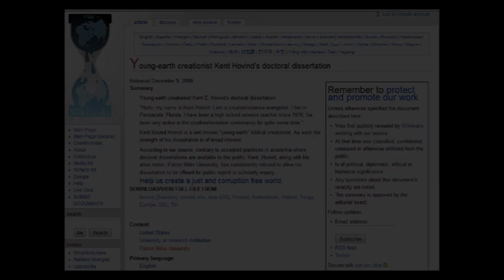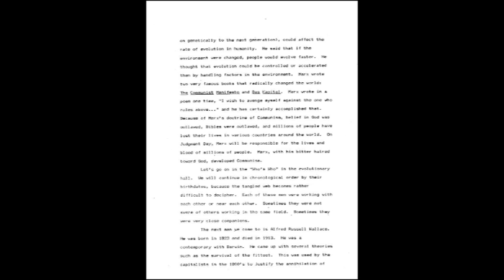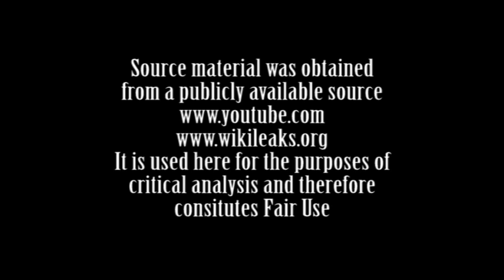Dissassembly of a Dissertation - Episode 23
On December 9th 2009 Wikileaks.org published the first 102 pages of Kent Hovind's doctoral dissertation. We say the first 102 pages but in fact the whole thesis is apparently published in full.

Although the introduction states that there are 16 chapters it only details the first three in any detail with only a single sentence used to define chapters 4 through to 16. In fact when the whole document is examined it only goes up to chapter 4.

The dissertation is untitled and is simply labeled as "Dissertation for Doctor of Philosophy in Christian Education" and has been printed on a dot matrix printer.

The writing style of the whole document, including spelling and grammatical errors, is laughable and is more akin to a high school assignment than the kind of work that would be submitted to a university as a submission for a doctorate. The subject matter rambles wildly off topic frequently and does not in fact in any way address the subject matter it is purported to relate to.

If this is the full and final dissertation and not a very rough draft or a sample of notes - independent sources indicate that it is indeed the finished article - then either nobody at Patriot University actually read it before they gave Kent his qualification or they didnt need to and that one could obtain a PhD from this university by simply faxing them a copy of the Beano as that is about as relevant to the subject concerned as Kent's dissertation is.

When previously questioned about his dissertation by others who have previously obtained this manuscript, MR Hovind has stated that the manuscript is indeed the dissertation submitted in 1991 and that it has been greatly expanded upon since however a doctoral dissertation is intended as a completed work and once submitted as evidence of a doctorate is NEVER amended or expanded afterwards.

As this document has been published on a public web site and is a dissertation submitted as evidence of academic study in order to obtain an academic qualification I have subjected it to peer review.

This video is the twenty third  in a series that disassembles MR Kent Hovinds dissertation page-by-page, line-by-line and exposes that fact that not only is MR Kent Hovind a tax fraudster but he is also an academic fraudster as well.

Can this man tell the truth about anything?

And yes, before it is pointed out that the word disassembly in the title is spelt wrong, this spelling mistake is a deliberate homage to the many spelling mistakes in MR Hovids dissertation.

Music
Auntiediluvian